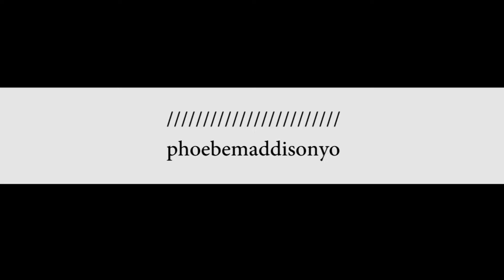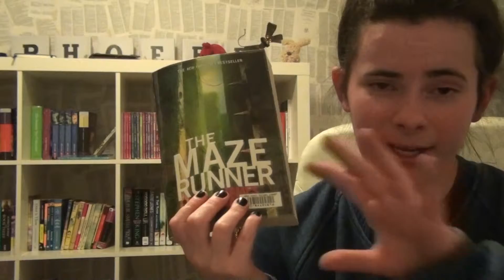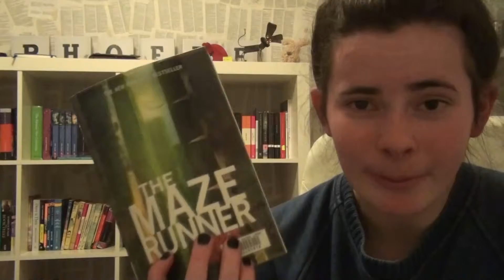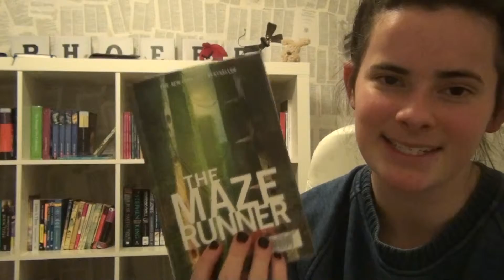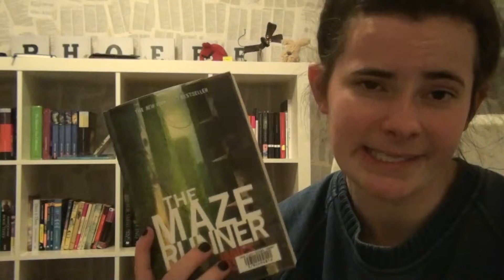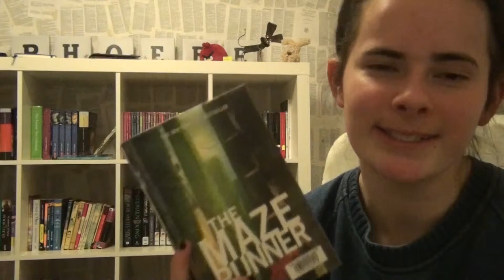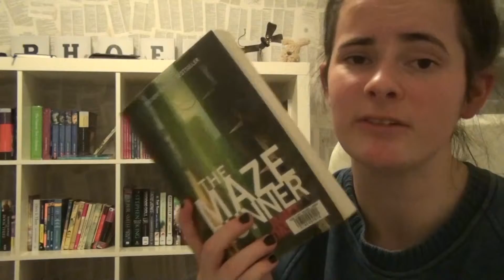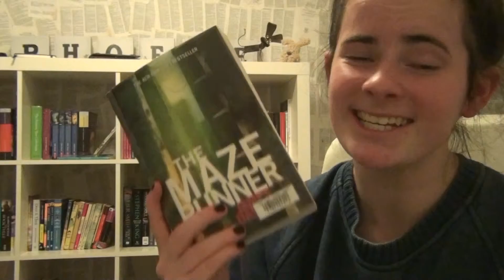The Maze Runner | James Dashner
A review of The Maze Runner by James Dashner